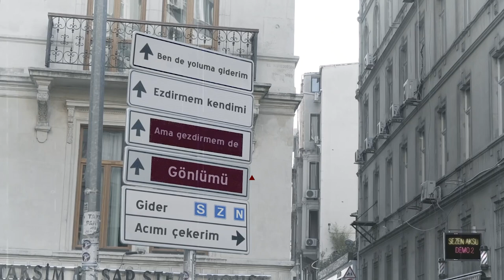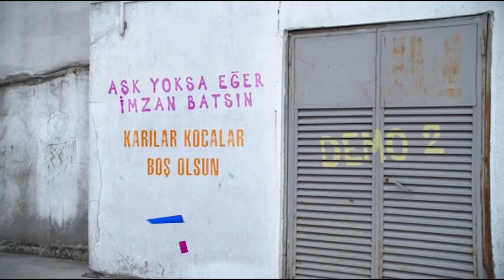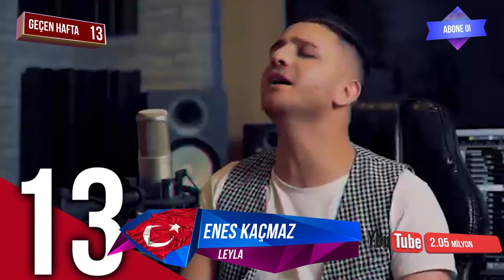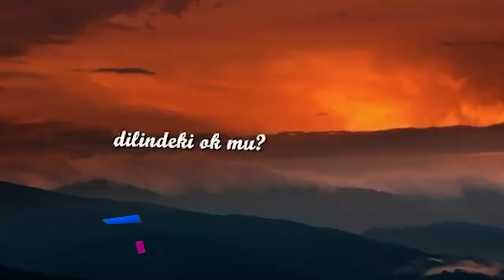En Çok İzlenen Video Klipler (17 - 23 Temmuz 2020) - ŞAFAK KARAMAN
2020 ŞAFAK KARAMAN MÜZİK

YouTube'da 17 - 23 Temmuz 2020 haftası içinde  en çok hangi video klipler görüntülendi? Bu sorunun cevabı için hazırladığımız bu videoyu izlemeniz yeterli. Listede, haftanın en çok izlenen 40 video klibi sıralanıyor. Bu sıralama, resmi görüntüleme sayılarına  ve YouTube tarafından yapılan resmi açıklamaya göre yapıldı. Dolayısı ile yeni şarkı  yada eski şarkı  tüm şarkıların video kliplerinin  haftalık performanslarını bu videoda bulabilirsiniz. Listeye giren video kliplerin geçen hafta kaçıncı sırada olduğu ve 1 hafta içinde kaç görüntüleme aldığı da rakamları ile  ekrana geliyor. Özetle, Türkçe şarkı ya da yabancı şarkıların Türkiye  YouTube'da ki haftalık özeti bu videoda. Liste hakkında düşünce ve yorumlarınızı ve kanalımızda görmek istediğiniz içerikleri yorum sayfasında bizimle paylaşabilirsiniz. İyi seyirler.

1-Zehra - Cennetten Çiçek
2-Ece Mumay - Galaksi
3-Veysel Mutlu - Yana Yana
4-Velet - Salına Salına
5-Sura İskenderli - Dinle
6-Tuğçe Kandemir - Kurban Olduğum
7-Elanur - Sakin
8-Murda & Ezhel - Bi Sonraki Hayatımda Gel
9-Irmak Arıcı -Yağmurum Ol
10-Oğuzhan Koç -Kendime Sardım
11-Zeynep Bastık -Bir Daha
12-Ece Mumay - Ah Pişti Te Yar
13-Enes Kaçmaz - Leyla
14-Faruk Sabancı & Sagopa Kajmer - Bu Sen Değilsin
15-İkiye On Kala - Kafamda Kentsel Dönüşümler
16-Grup Roj - Duydum ki Bensiz Yaralı Gibisin
17-Heijan Feat. Muti - Hokkabazlar
18-Zeynep Bastık - Uslanmıyor Bu
19-Mustafa Ceceli & Irmak Arıcı - Gün Ağarmadan
20-Bilal Sonses - Nefret
21-Ece Seçkin -Acayip İyi
22-Katliam 4 - Episode 1
23-Fatih Bulut - İçmeden Oy Oy
24-Murda & SFB - Napıon Lan
25-Patron & Sagopa Kajmer - Siyah
26-Sezen Aksu - Karşıyım
27-Norm Ender - Konu Kilit
28-Murda & Ezhel - Aya
29-Ebru Yaşar - Kalmam
30-Arem Özgüç & Arman Aydın - Rampapapam
31-Ziynet Sali & Bilal Sonses - Yara
32-Aleyna Tilki  - Bu Benim Masalım
33-Fatih Bulut - Çok Sevdim Yalan Oldu
34-Günay Aksoy - Heryer Karanlık
35-Murda - Pahalı
36-Katliam 4 - Episode2
37-Ati242 - Kime Sorsan
38-Burak King & Rozz Kalliope - Eyvallah
39-Sezen Aksu - Ben de Yoluma Giderim
40-Velet & Dilan Açelya - Sarıl Bana